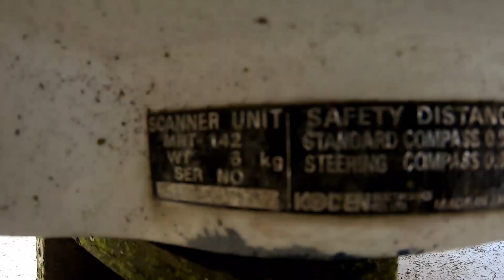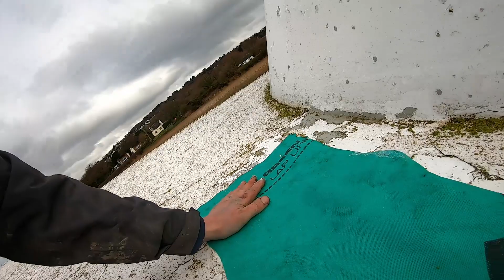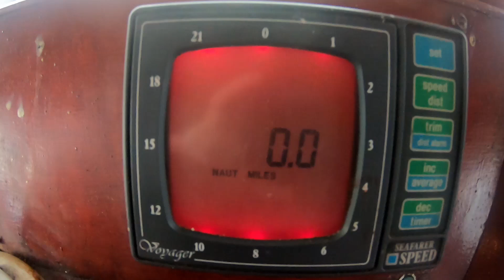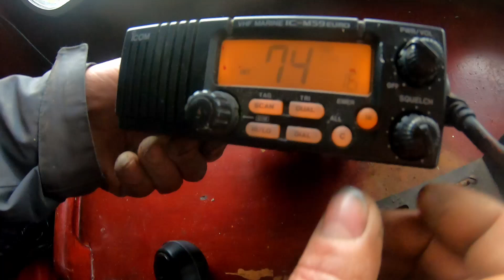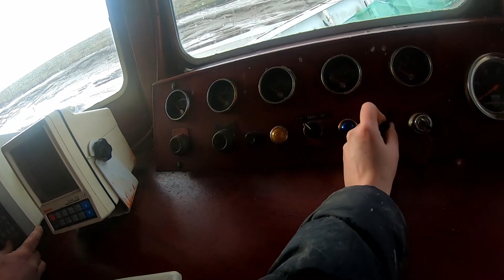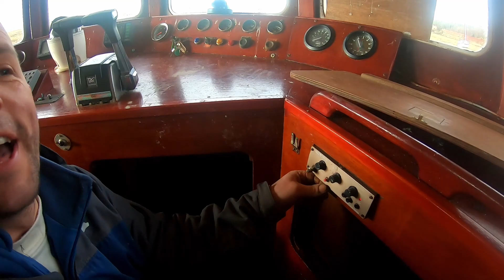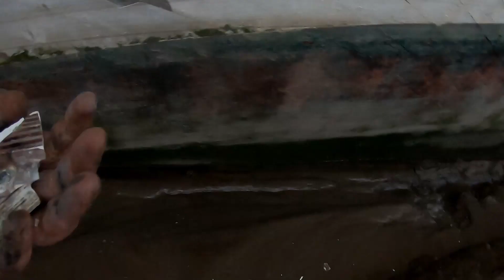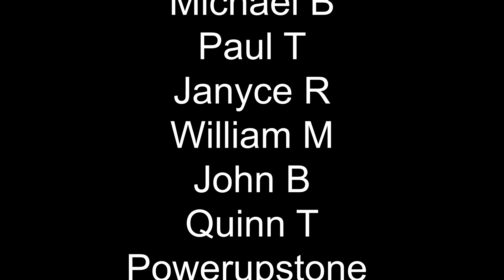Ep 6, Assessing the Hull, Mud fails and weird noises of the ship!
Hi All

In this video we become stuck in the mud, have a play with alot of buttons in the wheelhouse, clear out the forward cabins and have a close look at our wooden Hull!
So here starts our maiden voyage, we stumbled across an old WW2 ship on eBay, and without thinking we bought her! So this is the start of something crazy, she has so much history and so many stories to tell, So along the way as well as trying to bring her back to life we will also be looking back at her history.
We are very hands on people, in our day job we build camper vans, so we are hoping to use our skills, and obviously we have so much more to learn along the way!

Please be kind, we take all of your comments to heart so if you haven’t got anything positive to say then don’t say anything at all!!! But any help and advice you can give along the way would be great!

Amazon Wish list

 Wartime Activities
6/44            Operation Neptune Invasion of Normandy
149th ML Flotilla
6/6/44         Channel Marker at Gold Beach on D-Day
6/3/45         Captured a German Biber Type midget submarine off Breskens in the Scheldt Estuary. Eleven Bibers had sortied that day. Four were found abandoned along the coast at North Beveland, Knocke, Domberg and Zeebrugge.

1946           Fast Despatch Boat = FDB73
10/47          HM Customs & Excise = Valiant
1967           Sold = Frol - Pejo
1974           =Sarinda (Charter work on Crinan Canal)
1980-91      Extensive conversion to luxury motor yacht
11/95          Base ported at Liverpool